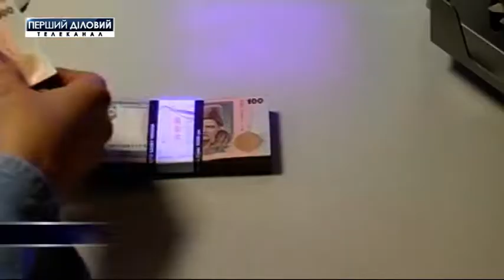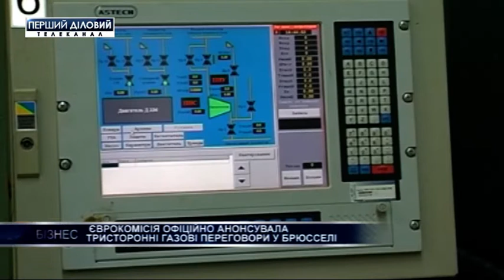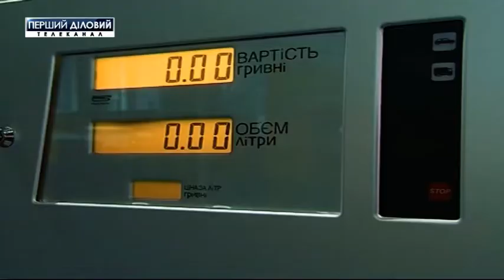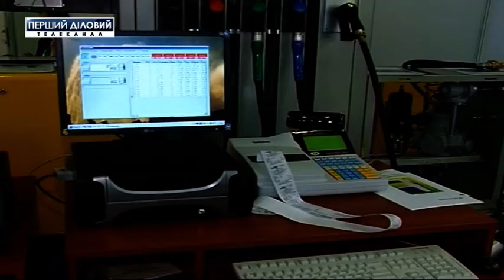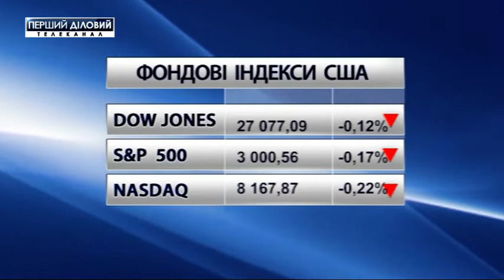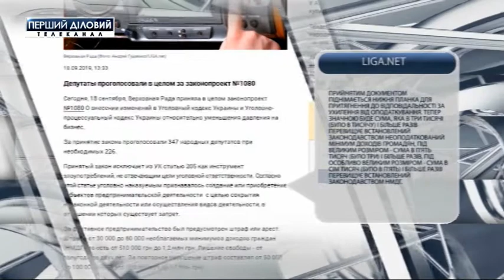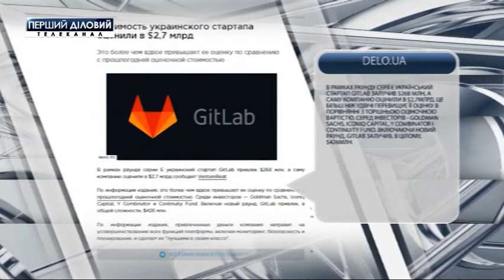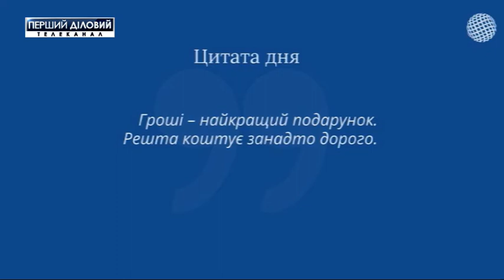Выпуск новостей за 18 сентября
Рада одобрила законопроект касаемо уменьшения давления на бизнес.
Украинского провайдера оштрафовали на 3,7 млрд. гривен.
Студентам в больших городах готовы платить 7-10 тысяч гривен в месяц.
Около 25% земель в Украине не инвентаризованы.